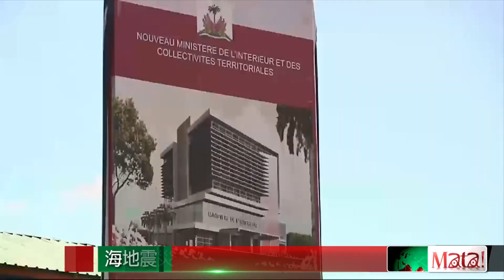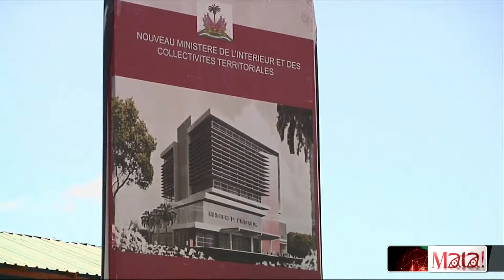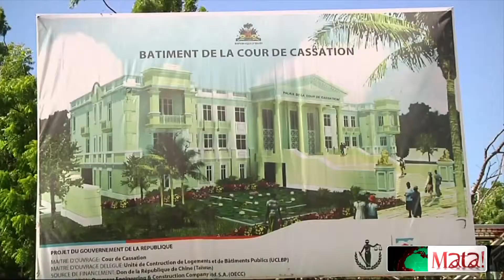海地震災過四年 斷垣、廢墟隨處可見 2014-07-27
這裡是海地首都太子港,2010年1月一場七級地震讓太子港幾乎全毀,地震已經過了四年半,直到現在,這樣的廢墟仍然四處可見,重建計畫和工程進度緩慢,市區也可以看到重建藍圖和一些建築物的雛形,不過,太子港充滿雄心壯志的重建願景,現在卻讓更多人無家可歸,讓許多原本還有房子住的人更加憤怒。今年六月,為了要建造所謂的新行政中心城市,開始大規模拆遷建築,卻只給貧窮租戶非常短的時間收拾搬離,推土機就開到門前。一些新的建築物都已經在建設,而其他地區卻還只是瓦礫堆和半拆毀的家園。

這位穿紅色衣服的男性向記者指出原本的家園所在地,他的手所指向的地方,就是在大地震之前所租的房子,在2010年地震過後,房子被震毀,這位男性就一直住在一個帳篷裡,只能眼睜睜地看著他這幾年來的棲身之地,被夷為平地,因為政府說乾脆把舊房子拆掉要蓋新建設。

政府官員也承認要拆遷民眾,事前的溝通其實的確可以作的更好。負責公共建築的單位估計,至少需要10年的時間,建設計劃才能如期實現。

攤開城市的重建計畫藍圖,整齊的街道市容,將會有寬廣且時尚的大道,現代化的政府部會建築,這樣的願景讓當地居民津津樂道,認為這都會成為太子港劫後重生的重要地標,不過,進度如此緩慢,究竟還要等多久?這樣的規劃,是不是太不切實際?

目前大部分的重建工作資金來源都是貸款減免基金和委內瑞拉與加勒比海許多國家的石油合作計畫資金,海地當局拒絕回應重建所需的預估總額,不過,第一階段的建設費用預計將花費1.5億美金,大約是45億台幣。